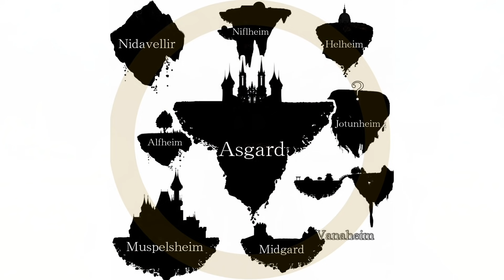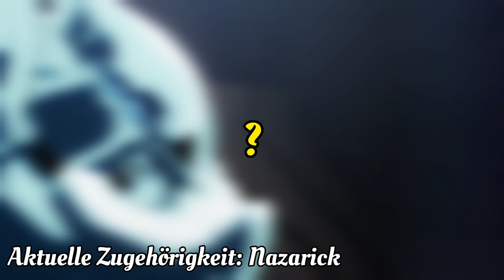Overlord World Items erklärt [Overlord Deutsch]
Overlords mächtigste Items sind die Sogenannten World Items. Es sind Items die alles können. Albedo, Ainz, shalltear und jeder andere Wächter, abgesehen von Gargantua und Victim, haben ein World item. Nazarick beherbergt insgesamt 11.

                                      Quellen

Overlord Wiki und diverse Bänder, der Overlord Light Novel.

                                     Sonstiges

! Keiner der Inhalte im Video gehört mir, alles ist zur Unterhaltung da !
Sollte ich Video Material, Bild Material oder audio Material von ihnen benutzt haben schreiben sie mich an ,wir klären dies anschließend.
Die App für meine Videos heißt: Inshot